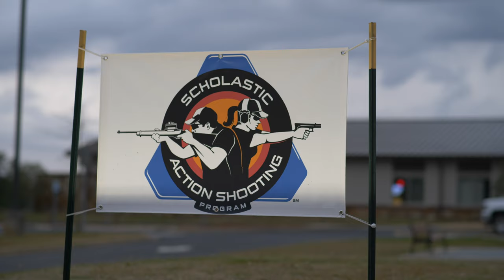2022 SASP Intercollegiate Nationals - Standard Pistol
The Olympian brothers and SASP athletes, Henry and Jack Leverett claimed the top spots in Standard Pistol, with West Point's Luke Braun grabbing a podium finish. The four out of the top six were Ohio State athletes, claiming another Team National Champion title for the Buckeyes.

For more information on the SASP and to find a team near you, head over